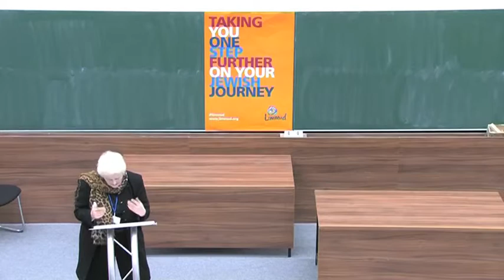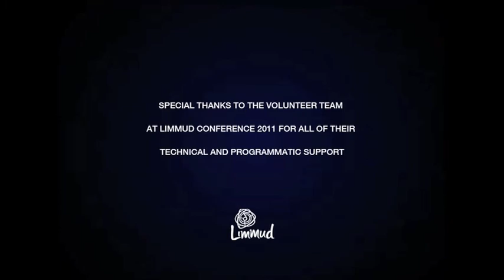Tzedakah: The Rest is Commentary, Julia Neuberger, JDOV Talk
I have a real Jewish passion for seeing Judaism through the eyes of the prophets and rabbis who saw Judaism as having a role in putting right the wrongs of the world. It’s not that other things are not important, but that this - nourished by Jewish learning and spirituality - gives us a sense of purpose and a sense of continuity with our ancestors, and we hope with our great grandchildren and beyond, that reaches right back into the Biblical period.